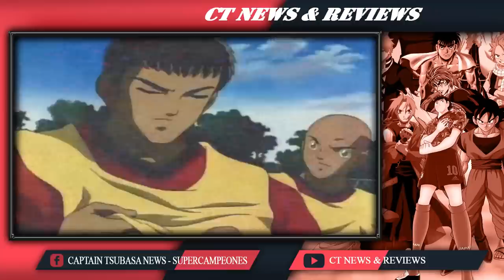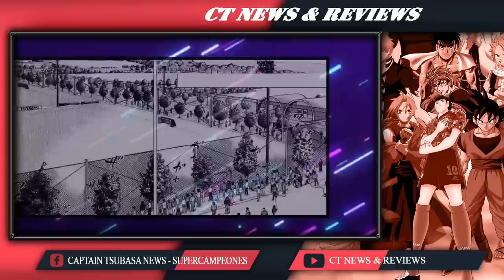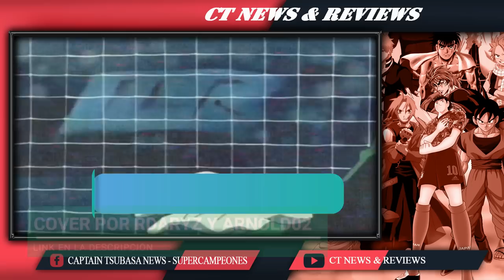¿QUIENES SON ELLOS? - LA FUTSAL COMBI APARECE - CAPITAN TSUBASA GOLDEN 23 - MANGA NARRADO - PARTE 1